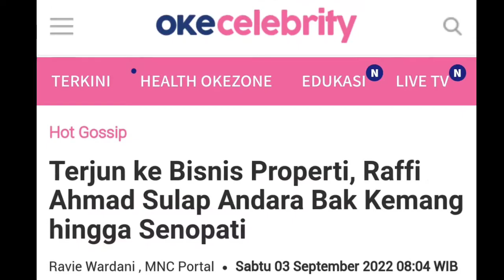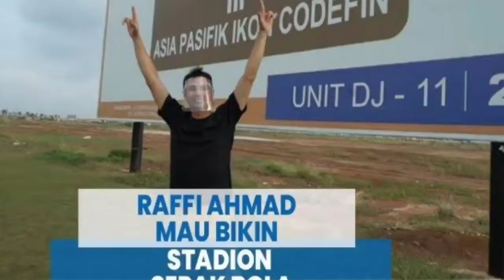📽️Terjun ke Bisnis Properti, Raffi Ahmad Sulap Andara Bak Kemang hingga Senopati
JAKARTA - Artis Raffi Ahmad menggandeng pengusaha properti Loemongga Haoemasan sebagai partner bisnisnya.

Hal ini lantaran Raffi Ahmad berencana akan membangun sebuah apartemen di daerah rumahnya kawasan Andara, Jakarta Selatan

Apartemen itu rencananya akan dibangun di depan rumahnya. Suami Nagita Slavina itu berharap kawasan komplek perumahan Andara akan menjadi lingkungan hunian yang digemari banyak orang.

"Jadi depan rumah aku tuh persis ada tanah. Tanahnya kira-kira dua hektar, persis depan rumah. Tapi ya dia berbatasan dengan komplek aku. Jadi kemarin tuh aku pikir mau jadi apa ya, ngobrol sama Gigi kan kenal sama Loemongga Haoemasan udah lama."

Beliau punya perusahaan properti di daerah Senopati sukses, di daerah Kemang sukses, akhirnya aku hubungi beliau untuk minta tolong nanti Andara itu rasa Senopati dan rasa Kemang," terang Raffi Ahmad saat ditemui awak media di Senayan Park, Jakarta Pusat, Jum'at (2/9/2022).

"Kalau dulu kan orang luar kota, orang luar Jawa tu ke Jakarta kan pengennya ke Dufan, Ancol, kalau ini, orang luar kota pengen ke Andara tu ada satu apartemen yang memang bisa jadi hits, yang beli bisa orang-orang daerah," sambungnya.

Sayangnya, suami Nagita Slavina itu belum bisa menyebutkan perkiraan harga apartemennya kelak. Meskipun begitu, Raffi Ahmad menyebut ia akan memberikan harga yang terjangkau.

"Harganya belum, soalnya kan nanti ngobrol dulu. Yang pasti kita pengen yang terjangkau banget lah," terang Raffi Ahmad.

Ini merupakan kali pertama Raffi Ahmad menjalani bisnis properti, maka dari itu ia menggandeng Loemongga Haoemasan untuk dapat membantunya menjalani bisnis properti tersebut.

"Sekarang kan jamannya kolaborasi, jadi kita mencari suhu-suhunya dalam berbagai macam bisnis yang memang kita pengen belajar. Kalau bisnis mah untung-ruginya pasti ada, cuma kita kan bisa meminimalisir. Gimana pun kita tata secara baik supaya nggak jadi rugi," jelas Raffi Ahmad.